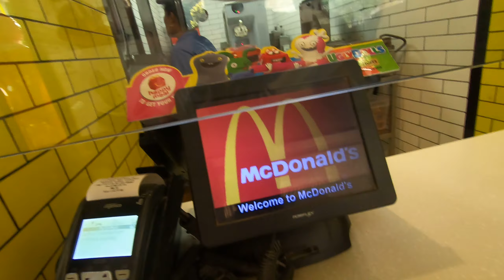🇮🇳 INDIA: Vibrant and colorful street market, Colaba, Mumbai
Colaba is my favorite part of Mumbai because of the colonial buildings that are now mostly turned into Governmental Offices. I always enjoy walking the streets of Colaba. Markets are loud and busy but you can buy cheap items like clothes, bags, shoes, scarfs, precious stones etc. etc.